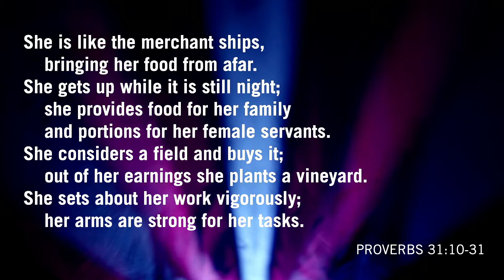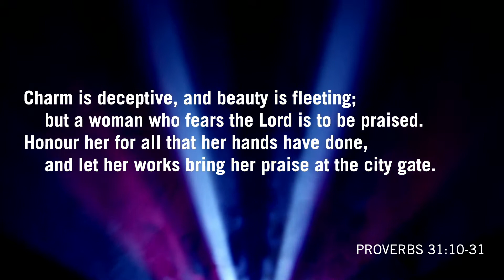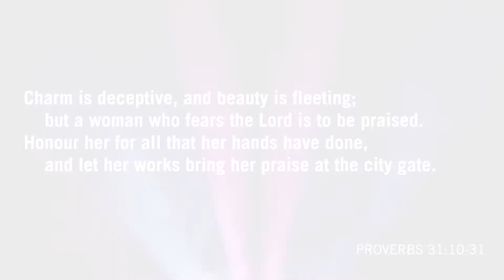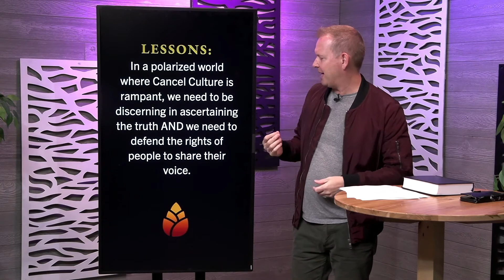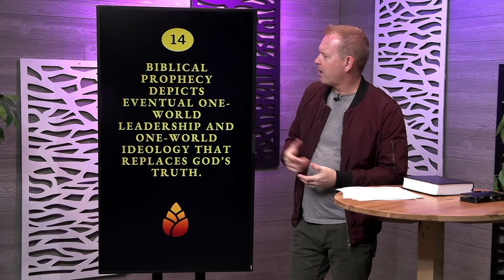Sunday Message | Snakes & Doves, Week 3: Cancel Culture | Sunday, May 8, 2022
This week, Pastor Bartley Sawatsky continues our series, Snakes & Doves, on the topic: Cancel Culture.

ABOUT THE SERIES:
In Matthew 10:16, Jesus tells us that living as his followers in the world requires us to be “as shrewd as serpents and as harmless as doves. “ In this six-part series, we will explore how to think biblically about some of today’s most complex issues including oppression, cancel culture, sexual identity, mental health and the environment. Join us for this discussion on how to approach these challenging topics with a balance of discernment and sensitivity.

Download our Renew Church Center mobile app:
• iOS/iPhone download